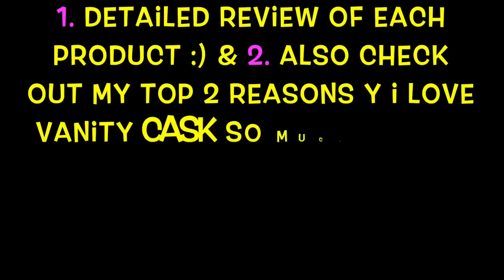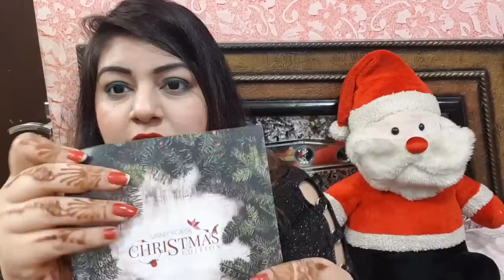Vanity Cask December 2017 + FREE Bvlgari Box - Luxurious Skin Care | Christmas Special | JSuper Kaur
Hello my Virtual friends! I'm from  Delhi, the heart of India. I've made my channel in a quest to find my real happiness and my true-self.

So Let's not judge each other and be the real crazy selves in MyLittleHappySpace !

Here, u will find makeup tutorials, skin care, hair care, tips n tricks, hacks, super easy DIY , My food n travel vlog's and snippets of my life that I'd love to share with u all.

Much Love
Jessika